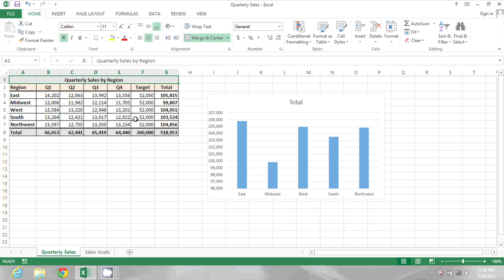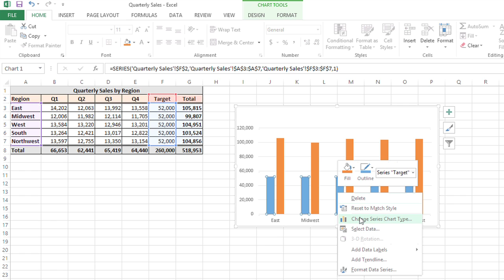How to Create Target Lines in Excel Charts : MS Excel Tips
Creating target lines in Excel charts is something that you can do by plotting your data in a very specific way. Create target lines in Excel charts with help from a software expert in this free video clip.

Series Description: Microsoft Excel is still one of the most advanced spreadsheet creation and maintenance tools on the planet. Get Excel tips with help from a software expert in this free video series.